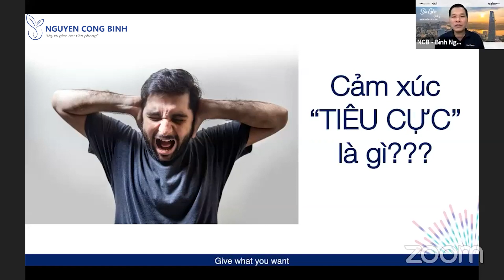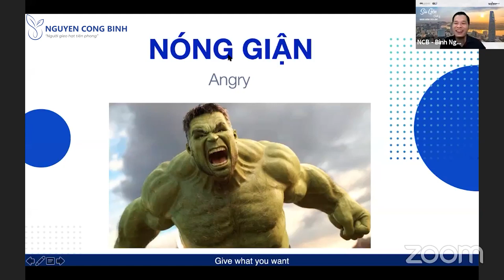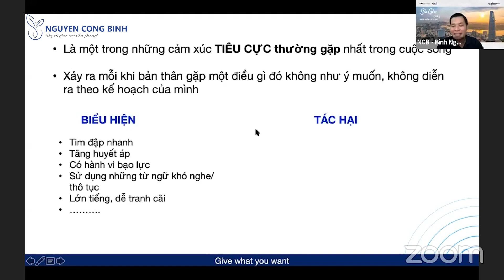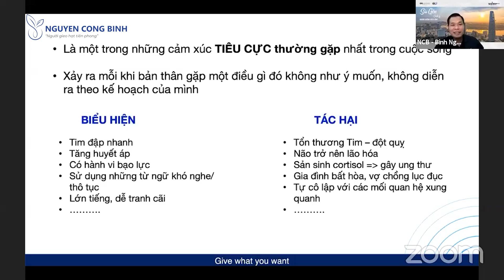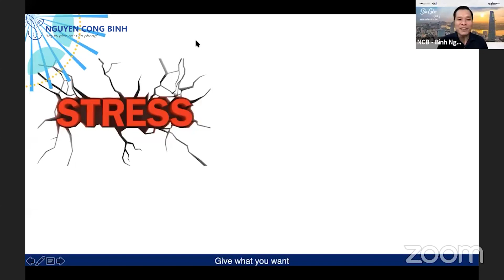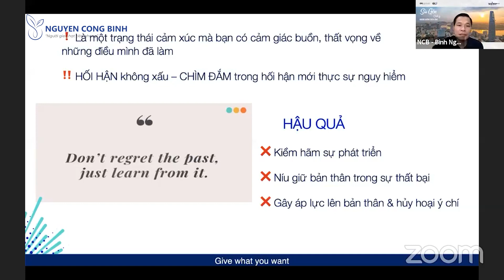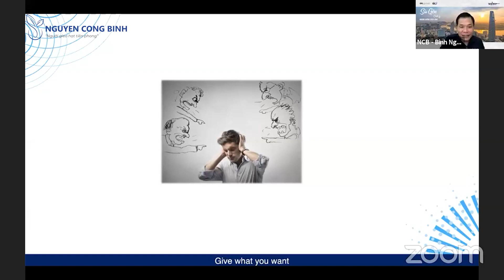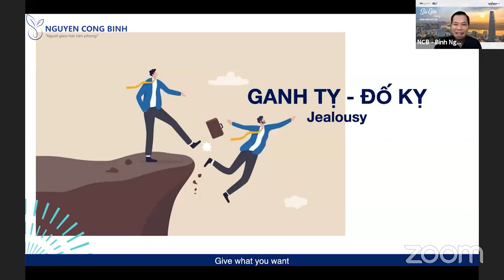5 CẢM XÚC TIÊU CỰC SẼ PHÁ HỦY CUỘC ĐỜI BẠN | Nguyễn Công Bình Official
5 CẢM XÚC TIÊU CỰC SẼ PHÁ HỦY CUỘC ĐỜI CỦA CHÚNG TA
Hãy cùng xem hết video bạn nhé

Nguyễn Công Bình Official - Với tư cách là một người doanh nhân có đam mê  tư tưởng với ngành giáo dục  tôi luôn mong muốn đưa người Việt Nam đến gần hơn với những kiến thức  trí tuệ của thế giới. Tôi tự hào là người gieo hạt tiên phong và thành công trong việc sử dụng triết lý “gieo hạt” của Năng Đoạn Kim Cương để giúp cho các cá nhân  doanh nghiệp thay đổi tốt hơn  từ đó có cuộc sống giàu có và hạnh phúc.

❤ Đừng quên ĐĂNG KÝ KÊNH và BẬT THÔNG BÁO để nhận những thông tin video mới nhất về triết lý gieo hạt cũng như những video thú vị khác của tôi nhé!

© Bản quyền thuộc về Nguyễn Công Bình Official. Vui lòng không Reup
© Copyright by Nguyễn Công Bình Official. Please do not Reup